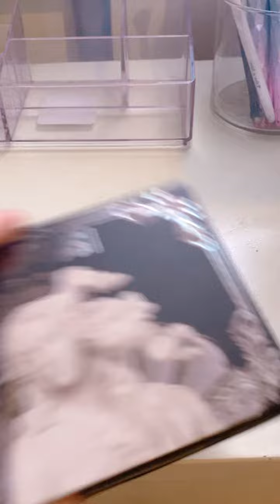Lil Makeup Collection Organization